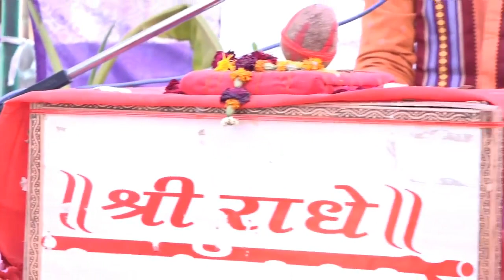!! गजल !! koi pyar bhul kar mat karna ishq buri bimari hai !! ऐ इश्क बुरी बीमारी !! singer - kaushal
love song
krishna bhajan
koi pyar bhool kar mat karna
ishq buri beemari hai
कोई प्यार भूल कर मत करना
प्यार भूल कर मत करना कोई मत करना
इश्क़ बुरी बीमारी इश्क़ बीमारी
sunder :- kaushal kumar Shastri
कौशल कुमार शास्त्री

koi pyar bhul kar mat karna ishq buri bimari hai
koi pyar bhul kar mat karna ishq buri bimari hai status
koi pyar bhul kar mat karna ishq buri bimari hai dj
koi pyar bhul kar mat karna ishq buri bimari hai dj remix
koi pyar bhul kar mat karna ishq buri bimari hai ringtone
koi pyar bhul kar mat karna ishq buri bimari hai gana
koi pyar bhul kar mat karna ishq buri bimari hai video
koi pyar bhul kar mat karna ishq buri bimari hai bhajan
koi pyar bhul kar mat karna ishq buri bimari hai dance
koi pyar bhul kar mat karna ishq buri bimari hai goldi shastri
कोई प्यार भूलकर मत करना
कोई प्यार भूलकर मत करना एक बड़ी बीमारी है
कोई प्यार भूलकर मत करना यह इश्क
कोई प्यार भूलकर मत करना यह इश्क बड़ी बीमारी
कोई प्यार भूलकर मत करना इश्क की बीमारी
कोई प्यार भूलकर मत करना यह इश्क बुरी बीमारी है गजल
कोई प्यार भूलकर मत करना ए इश्क बुरी बीमारी
कोई प्यार भूलकर मत करना इश्क बड़ी बीमारी है गाना
कोई प्यार भूलकर मत करना यह
कोई प्यार भूलकर मत करना यह इश्क बीमारी है

koi pyar bhul kar mat karna ishq buri bimari hai koi pyar bhul kar mat karna ishq buri bimari hai status
ye ishq buri bimari hai
koi pyar bhool kar mat karna gajal
pyar bhul kar mat karna
ye pyar buri bemari hai
gazal dard bhari
इश्क बुरी बीमारी है
ये प्यार बुरी बीमारी है
इश्क़ बुरी बीमारी
इश्क़ की बीमारी
बीमारी
 √nai bahu ka dance devendra shastri dehati nach feet
bewafa song √ कोई प्यार भूल कर मत करना ये इश्क भुरी बीमारी है
nai bahu ka nach devendra shastri
इश्क़
दर्द भरी गजल भोजपुरी